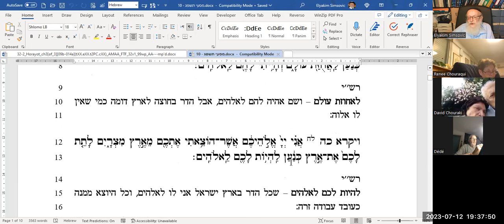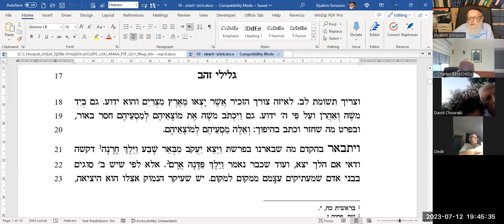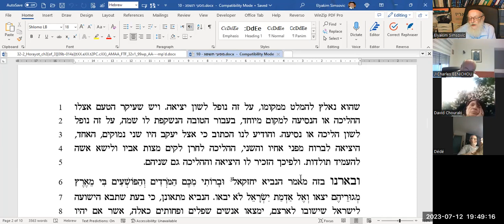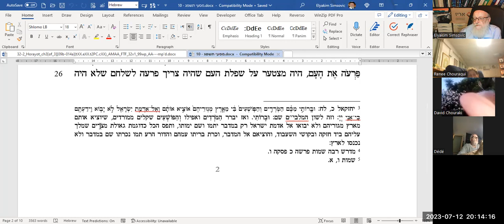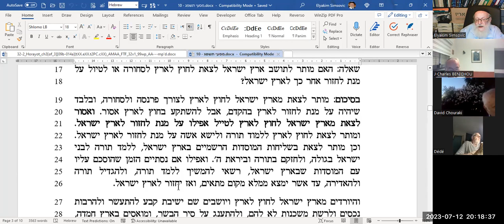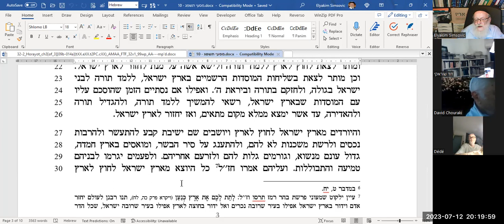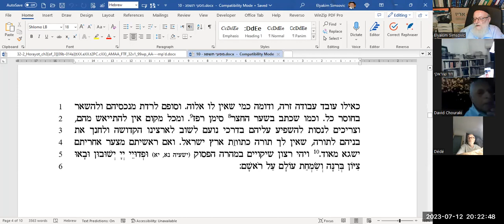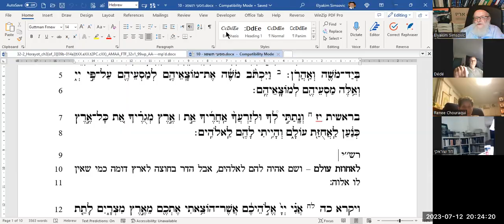43 Parachat Masseey 5783